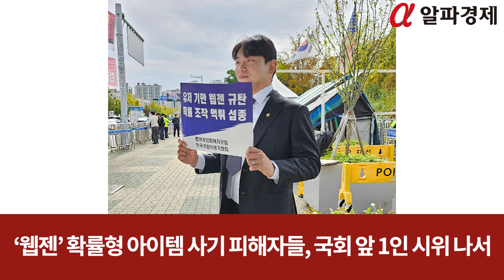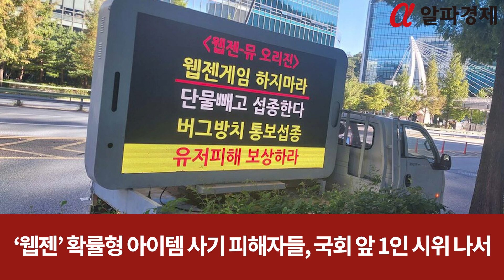‘웹젠’ 확률형 아이템 사기 피해자들, 국회 앞 1인 시위 나서 : 알파경제TV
한국게임이용자협회와 웹젠 게임 피해자 모임이 지난 21일과 22일 국회 앞에서 1인 시위를 벌였다고 24일 밝혔습니다.

이들은 웹젠의 여러 게임 서비스에서 발생한 문제점들을 지적하면서 개선을 촉구했습니다.

웹젠 게임 피해자 모임은 '뮤 아크엔젤', '뮤 오리진', '어둠의 실력자가 되고 싶어서!' 등 세 게임의 이용자들로 구성됐습니다.

최근 '뮤 모나크2' 유저들도 합류 움직임을 보이고 있는 것으로 알려졌습니다.

'뮤 아크엔젤'의 경우, 확률형 아이템 시스템과 보상 기준 산정 방식이 논란의 중심에 섰습니다.

게임 내 '바닥 시스템'으로 인해 표시된 확률과 달리 일정 횟수 이상 뽑기 전에는 특정 아이템을 획득할 수 없게 한 점이 지적됐습니다.

또 자의적인 보상 기준 산정과 부제소합의 문구 삽입 등도 문제가 됐습니다.

'뮤 오리진'은 갑작스러운 서비스 종료 공지와 함께 '충전왕 이벤트'의 슈퍼계정 논란이 불거졌습니다.

'어둠의 실력자가 되고 싶어서!'는 1년도 채 되지 않은 서비스 기간 동안 종료 직전까지 결제를 유도하는 프로모션을 진행하고, 서비스 종료 사실을 한 달 전까지 부인한 점이 비판을 받았습니다.

이런 사안들과 관련 공정거래위원회가 현장 조사를 실시한 것으로 알려졌습니다. 소비자 기만 여부를 확인하기 위한 조치로 보입니다.

지난 21일 국회 정무위원회 국정감사에서는 웹젠의 김태영 대표이사가 증인으로 출석했습니다.

이 자리에서 권성동 국민의힘 의원은 확률형 아이템 확률 조작과 갑작스러운 서비스 종료에 대해 강하게 비판했습니다.

이철우 한국게임이용자협회장 겸 변호사는 알파경제와의 인터뷰에서 "1인 시위에 참여하며 웹젠의 전반적인 운영 방식에 문제가 있음을 지적했다"면서 "동일 게임사가 서비스하는 여러 게임물의 이용자가 동시에 피해를 호소한다는 것은, 게임사의 전반적인 운영방식에 문제가 있는 것 아닌가"라고 말했습니다.

그는 이어 "신뢰를 회복하기 위한 노력을 하지 않는다면 신작 게임을 연이어 내놓더라도 결국에는 이용자들에게 외면받게 될 것"이라고 경고했습니다.

이는 웹젠이 이용자들의 신뢰를 회복하기 위해 근본적인 변화가 필요하다는 점을 강조한 것으로 해석됩니다.